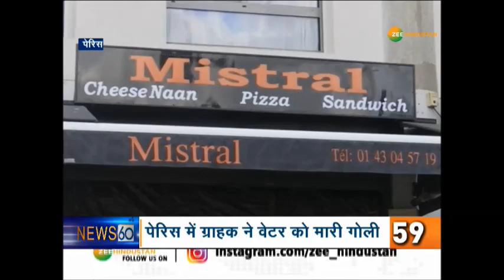देश-दुनिया की तमाम बड़ी खबरें फटाफट अंदाज में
Jammu की Tawi नदी में पानी का जलस्तर बढ़ने से अचानकर दो लोग नदी में फंसते दिखे, वायुसेना के जवानों ने हैलीकॉप्टर की मदद से राहत कार्य चलाया और दोनों को बचा लिया. देश-दुनिया की तमाम बड़ी खबरें फटाफट अंदाज में...

About Channel